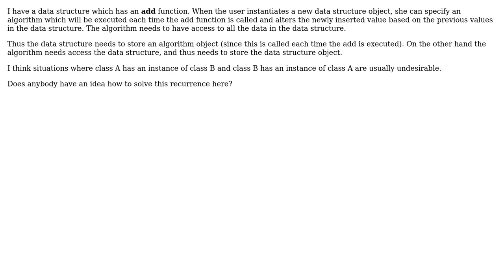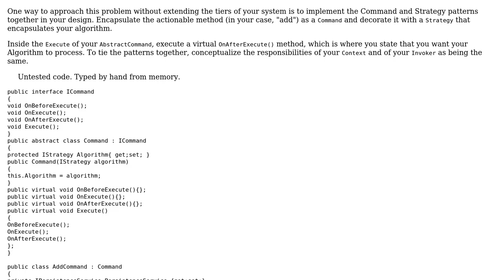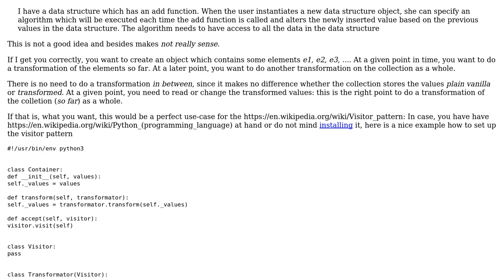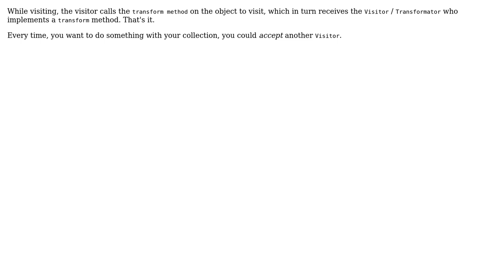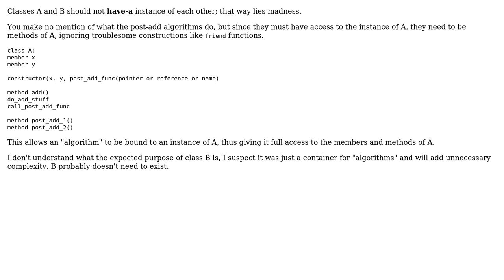Software Engineering: OODesign: Data Structure which calls algorithm on insert (5 Solutions!!)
Software Engineering: OODesign: Data Structure which calls algorithm on insert

With thanks & praise to God, and with thanks to the many people who have made this project possible! | Content (except music & images) licensed under CC BY-SA | Music | Images & others | With thanks to user user949300 user user695652 user Thomas Junk user msw user K. Alan Bates user Jorg W Mittag and the Stack Exchange Network Trademarks are property of their respective owners. You are responsible for your own actions.